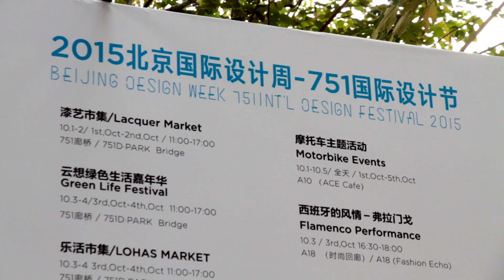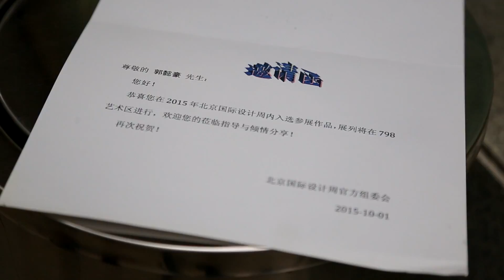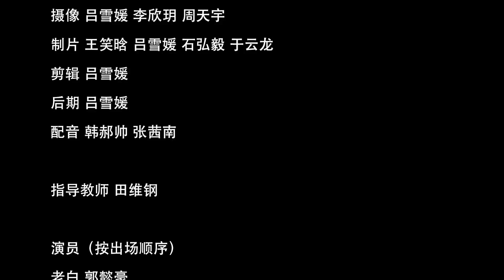DRAMATIC VIDEO ZERO DISPLAY